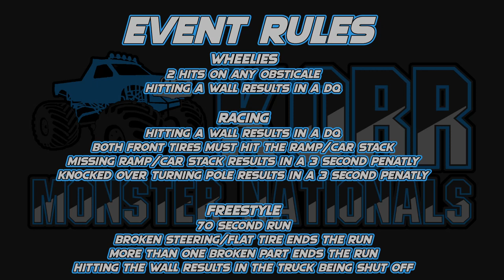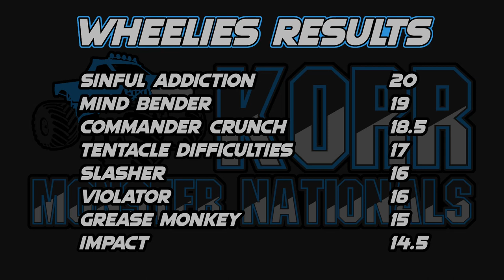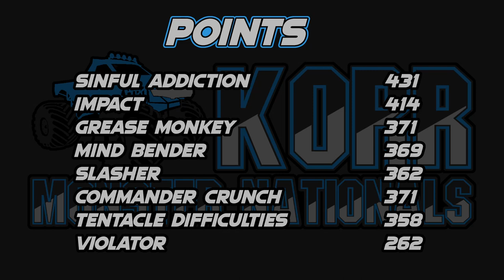KORR Monster Nationals S2 Tour 1: Gilbert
The second season of KORR Monster Nationals continues with Tour 1 in Gilbert Pennsylvania for the sixth round of the season.

Lineup
Violator driven by Fred Randell

Wheelies: 0:00
Racing: 6:40
Freestyle: 10:58